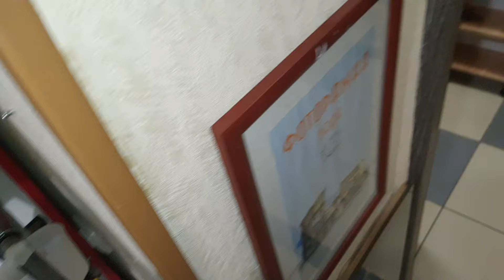НУ ВОТ И ВСЁ! ЭТОТ РЕДКИЙ АНТИКВАРИАТ